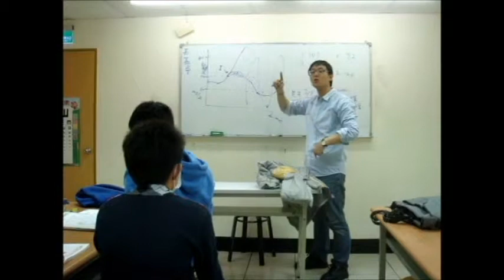小宇宙自然科學教室【血糖】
飽餐後 : 血糖濃度上升---胰島素分泌---促進細胞利用葡萄糖，在肌肉和肝臟細胞內將葡萄糖合成肝糖儲存---正常血液濃度
飢餓時 : 血糖濃度下降---升糖素分泌---肝糖分解成葡萄糖，釋放回血液中---正常血液濃度

小宇宙自然科學教室
桃園市中壢區新明路43號4樓